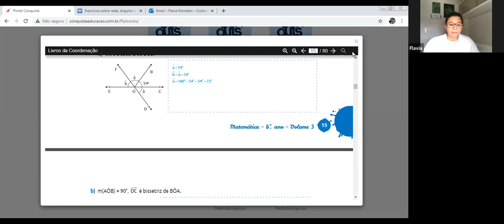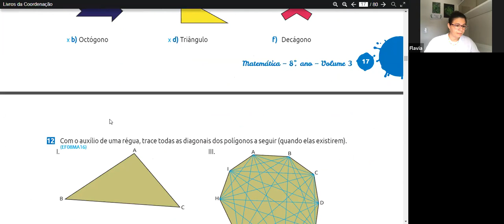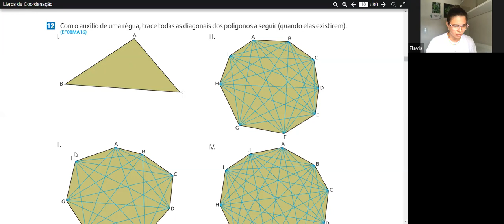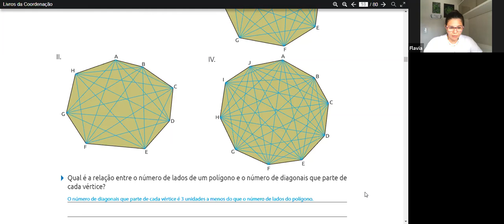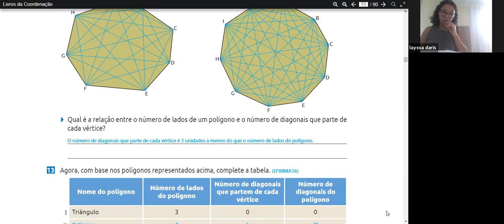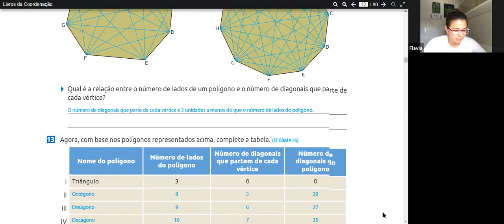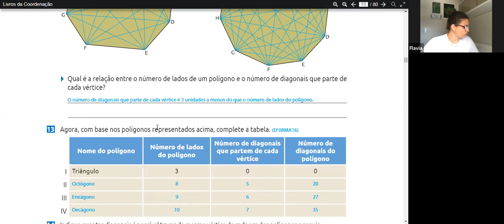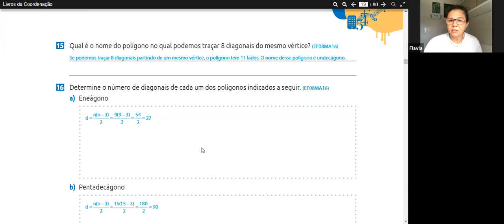Flavia - 8º ANO AM - 21/09/2020